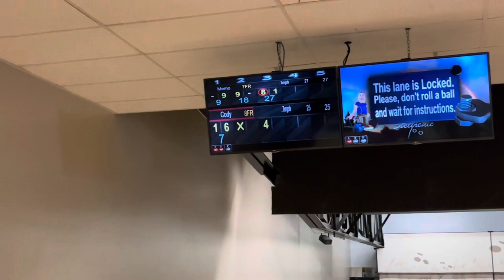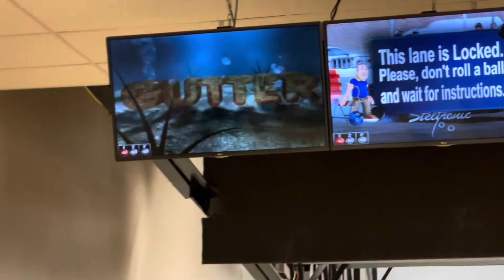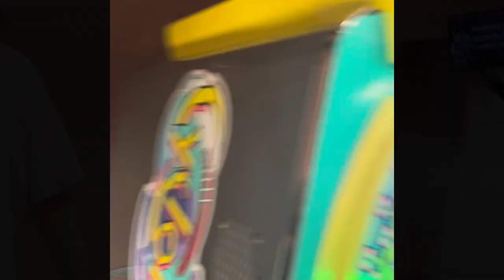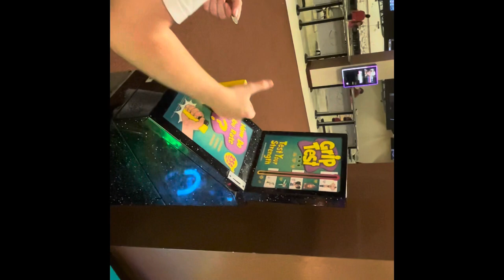Face reveal, Epic bowling skills, And Arcade fun!! | a day with Minty n friends #01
VLOG TIMEEEE this is my first attempt at doing a vlog. will do more in the future! but for now enjoy!